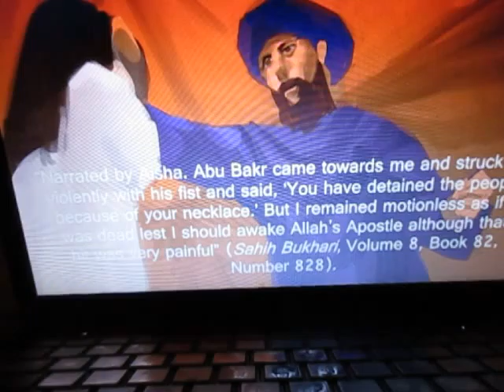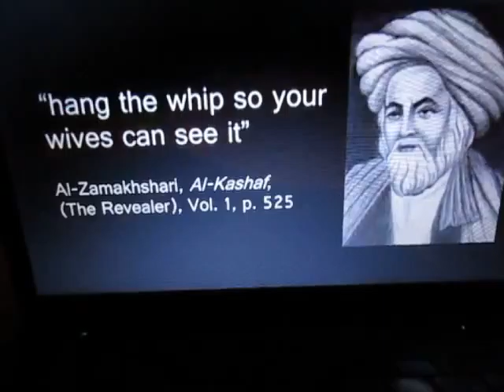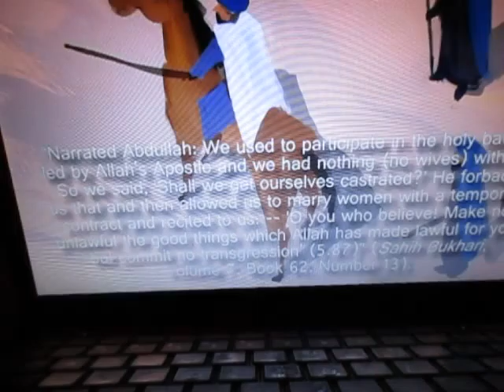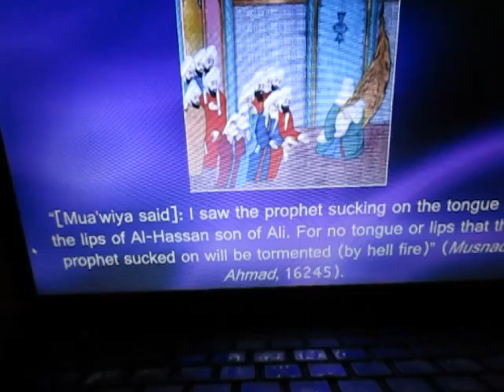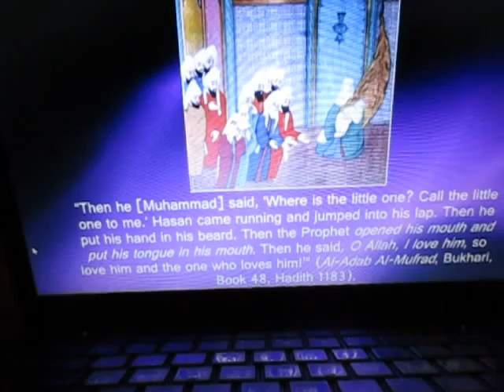Oh That Mo, part 2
As the title says.  Muhammad (i.e. "Allah's Apostle/"exalted man") was quite the character.  if you want to see a better quality version of this video, go to this link and see the original: